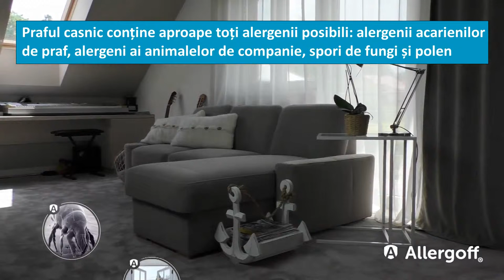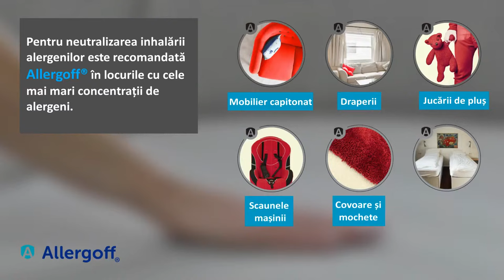Allergoff - SPRAY DE NEUTRALIZARE A ALERGENILOR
Soluție inovatoare pentru neutralizarea alergenilor din praful de casă. Reduce riscul dezvoltării alergiei sau exacerbării simptomelor sale. Susține tratamentul bolilor alergice și astmului.